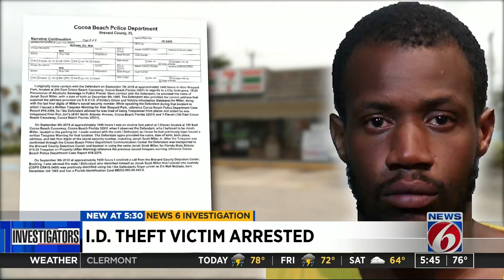ID theft victim jailed for another man's crime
A victim of identity theft ended up being jailed for another man's crime.